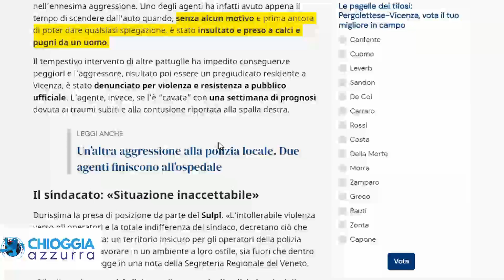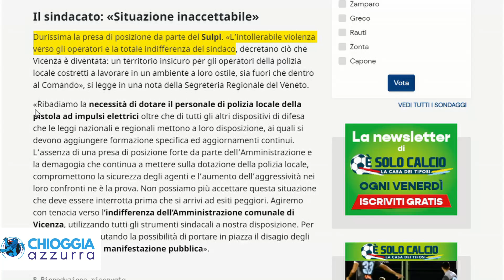LAVA L’AUTO SULLA PUBBLICA VIA - INTERVIENE LA POLIZIA LOCALE AGGREDITO UNO TRA GLI AGENTI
2 settembre 2024

Lo leggiamo sul Giornale di Vicenza, tre aggressioni in un mese e per sette agenti necessarie le cure ospedaliere. L’ultimo episodio in ordine di tempo è accaduto sabato scorso, 31 agosto quando una pattuglia è stata inviata nei pressi del centro in quanto un cittadino stava lavando sulla pubblica via la propria vettura.
Sembrava un intervento semplice a protezione del decoro urbano ma in breve si è trasformato in un’aggressione. Uno degli agenti non è riuscito neppure a scendere dalla vettura e a chiedere spiegazioni che è stato insultato e preso a calci e pugni da un uomo.
Altre pattuglie sono giunte a rinforzo impedendo peggiori conseguenze. L’aggressore è risultato essere un pregiudicato ed è stato denunciato per violenza e resistenza a pubblico ufficiale.
Una settimana la prognosi dell’agente aggredito.
Il sindacato SULPL ha lamentato l’indifferenza del sindaco di Vicenza sottolineando l’insicurezza del territorio per gli agenti di Polizia Locale non solo all’esterno del comando ma anche al suo interno, dice il Giornale di Vicenza riportando una nota.
Necessaria una presa di posizione da parte dell’amministrazione e la necessità di nuove dotazioni, quali il teaser.
Il compito delle istituzioni, si legge, è proteggere i propri cittadini, ma il personale di sicurezza deve essere messo nelle condizioni di poterlo fare. Vicenza è ora una città allo sbando e non può garantire questo servizio. Gli agenti sono vittime di aggressioni mentre l’amministrazione resta silente, interviene la consigliera regionale Maino (Lega) che sostiene le nuove dotazioni per la Polizia Locale, che l’amministrazione di Centro Sinistra non vuole adottare.